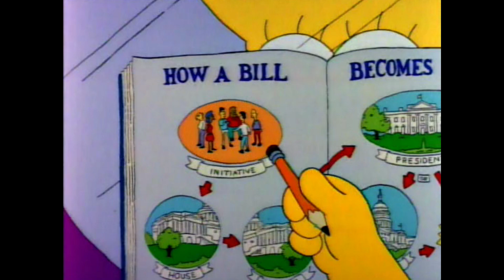Lisa Simpsons Date with Destiny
Bart is growing up and starting to get curious about women. He sees some dancing and has these confusing emotions building up, so he goes to Homer for guidance.

Okay so a lot of work went into this one. First off it was inspired by Bart's line "Smashy smashy". It was originally from the Itchy and Scratchy Land episode where he smashed open the store window for cameras to fight the evil robots. Combine that with Bart getting undressed and you have yourself a Dark Simpsons video.

There was a lot of editing done in this video, I had to rotoscope bart drooling in the first clip, then I had to put him on the couch, extend the couch, photoshop the rest of the couch, smoothly pan the camera over to bart as lisa was dancing, match the colors and then just play with it until it felt right. I think it turned out pretty well.

List of Episodes Used (Video + Audio)(25):
- S01E06 - Moaning Lisa
- S01E08 - The Telltale Head
- S01E13 - Some Enchanted Evening
- S02E07 - Bart vs. Thanksgiving
- S03E02 - Mr. Lisa Goes to Washington
- S03E07 - Treehouse of Horror II
- S03E13 - Radio Bart
- S03E17 - Homer at the Bat
- S04E03 - Homer the Heretic
- S04E08 - New Kid on the Block
- S04E13 - Selma's Choice
- S04E18 - So It's Come to This A Simpsons Clip Show
- S05E05 - Treehouse of Horror IV
- S05E21 - Lady Bouvier's Lover
- S06E02 - Lisa's Rival
- S06E04 - Itchy & Scratchy Land
- S06E20 - Two Dozen and One Greyhounds
- S07E11 - Marge Be Not Proud
- S08E01 - Treehouse of Horror VII
- S08E17 - My Sister, My Sitter
- S09E17 - Lisa the Simpson
- S11E04 - Treehouse of Horror X
- S14E12 - I'm Spelling as Fast as I Can
- S17E11 - We're on the Road to D'ohwhere
- S27E04 - Halloween of Horror

Thank you and as always, please enjoy!